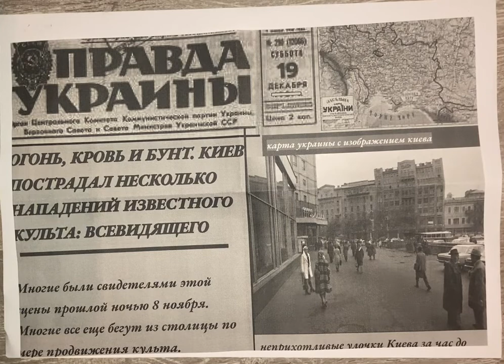One cold, snowy night in the Ukrainian S.S.R. Одна холодна, сніжна ніч в українській СР. 🚂 🗻🇺🇦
[English] One cold, snowy night in the Ukrainian SSR
[Українська]Одна холодна, сніжна ніч в українській СР.
[Русская]Одна холодная снежная ночь в украинской ССР.
[English]This is an extract from a fictitious story set in Ukraine as of 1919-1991.
[Українська] це уривок з вигаданої казки про Україну 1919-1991 років.
[Русская] это отрывок из вымышленного рассказа об Украине 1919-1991 гг.